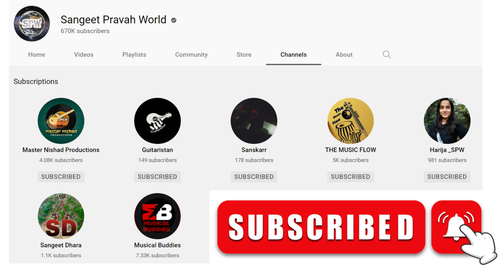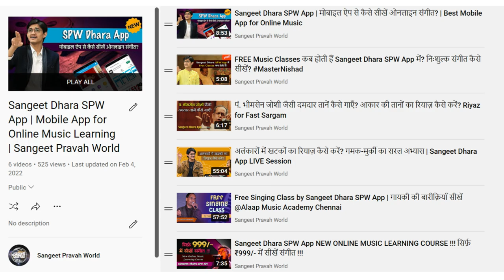SPW Online Music Class 😍 | Singing सीखने के लिए इस क्लास से जुड़ें 🔥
More Links:-